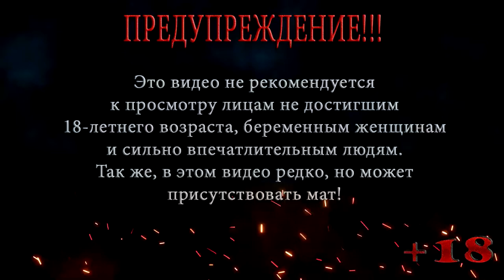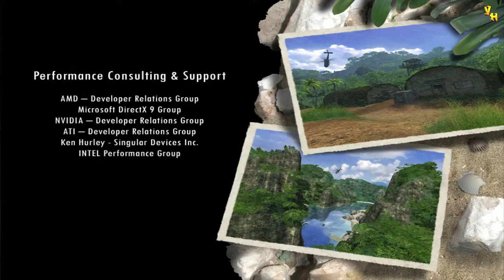Far Cry ◀ Прохождение на сложном ◀ Серия 18 ◀ Грузовое судно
После того как Джек уничтожает третью антенну связи с ним связывается Дойл, он говорит, что наёмники установили еще одну антенну на грузовое судно возле острова. Добравшись до места Джек уничтожает антенну, но он и не подозревал, что его выследил сам Кроу.

Помощь покупки видяхи Nvidia GeForce RTX 2060 6 gb:
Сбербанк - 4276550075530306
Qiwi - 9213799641